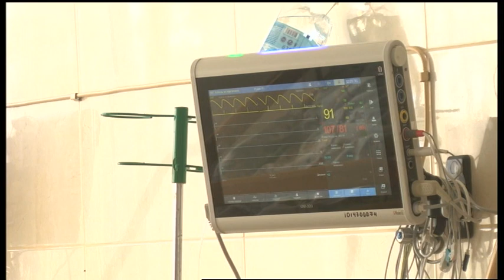17.12.2019. Новини. 08:00